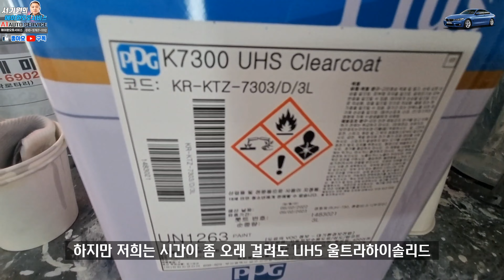BMW 4시리즈 420i 력셔리 쿠페 휀더 판금도색 완벽한 복원과정 EP418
■부산광역시 동래구 충렬대로 93
구.부산광역시 동래구 온천동 1428-31
■견적문의
■수리현황
■업무시간
평일 08:00~19:00
토요일 08:00~15:00
■카톡 견적문의